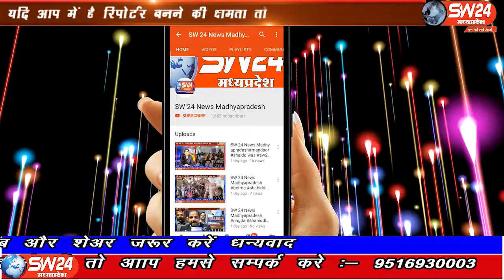sw24news chacoda, 26.09.2019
मध्यप्रदेष के चाचैड़ा में पुलिस अधीक्षक के निर्देशन में थाना प्रभारी राम शर्मा चाचैड़ा ने आज बीनागंज चाचैड़ा के सभी व्यापारियों दुकानदारों हाथ ठेले वालों और नगर के गणमान्य नागरिकों की एक बैठक आज बीनागंज पुलिस चैकी में बुलाइ#sw24news